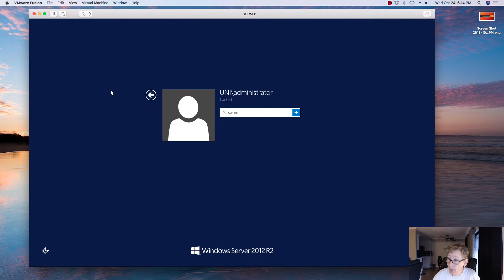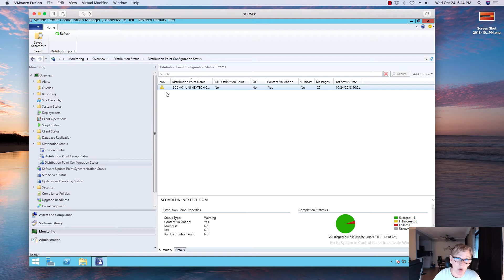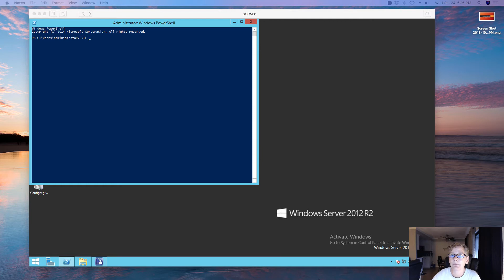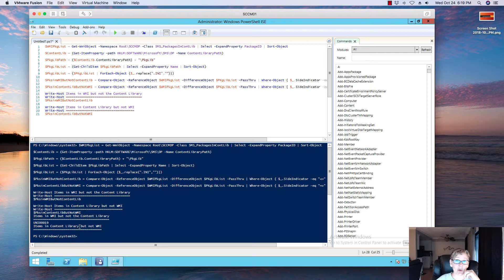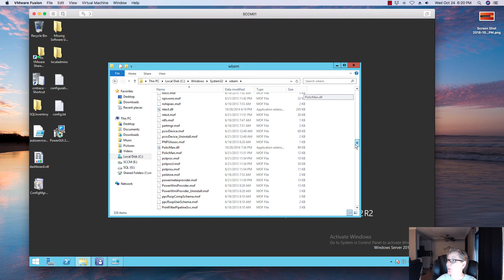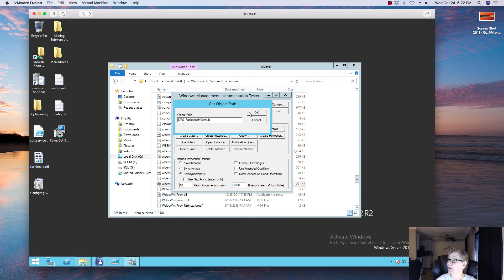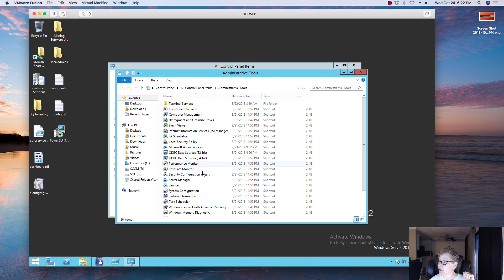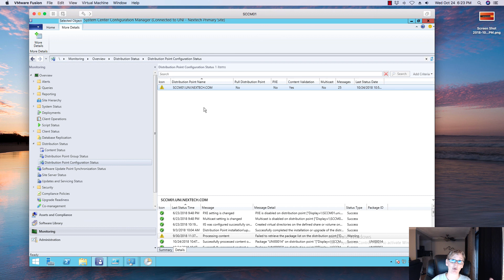SCCM DP Warning Message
Link to download the PS Script
Main how to document
PS Script txt file copy and create get content.ps1 file on your computer.